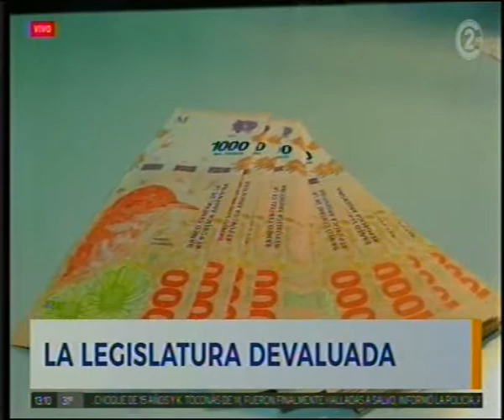9-10-18 - La Legislatura devaluada